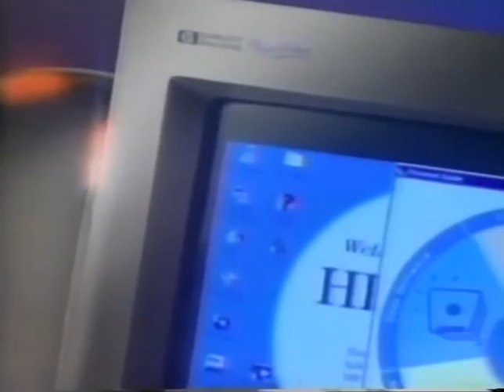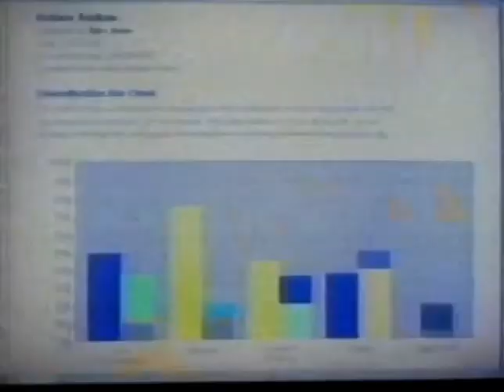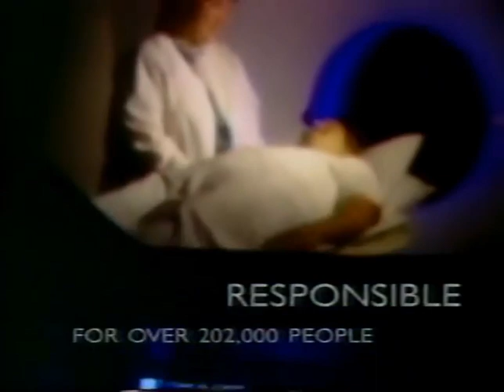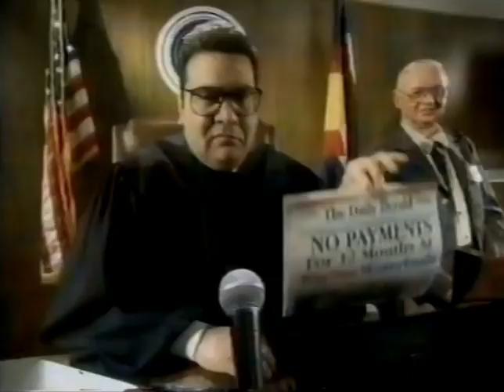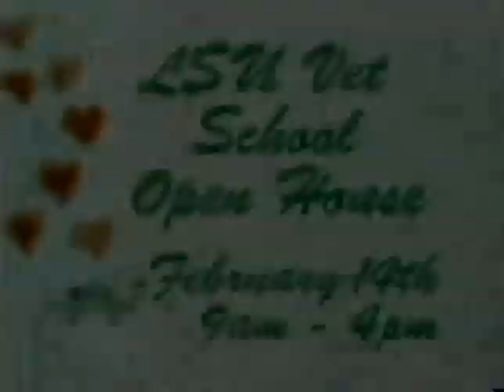WAFB Commercials - February 13, 1998